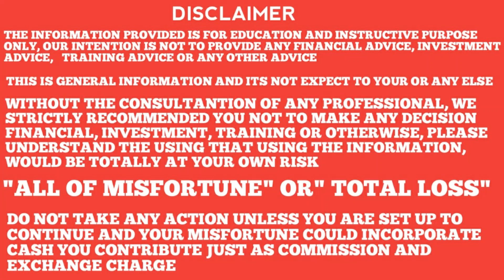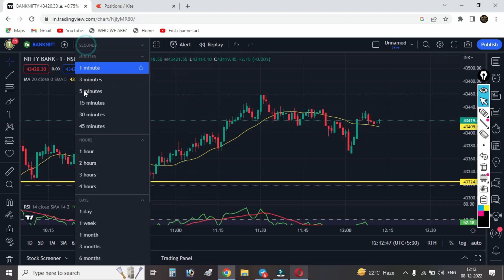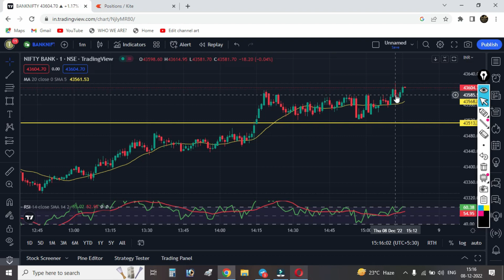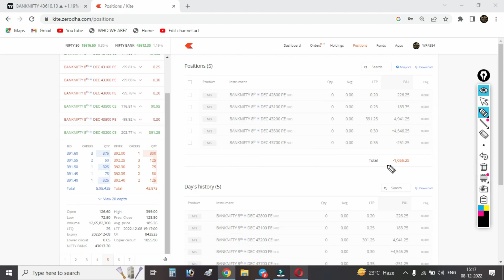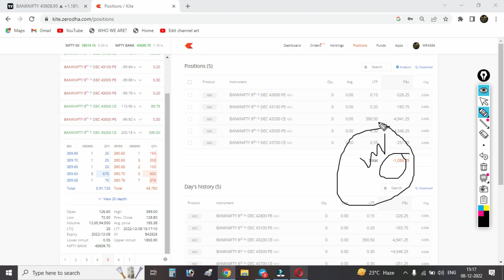Option Selling Live Trading | Intraday Trading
5 ema strategy
5 ema strategy power of stocks
5 ema power of stocks
5 ema
5 ema trading strategy